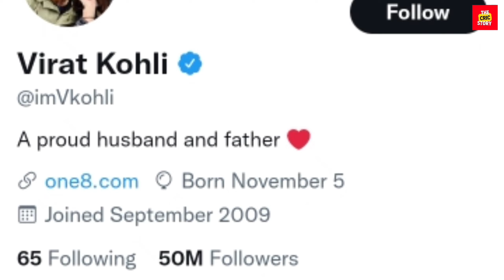Milestone! Virat Kohli Completed 50 Million Followers On Twitter || Big Achievement For Virat Kohli